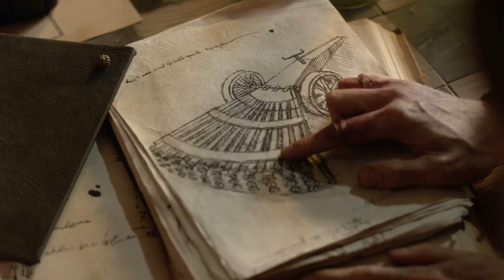Da Vinci's Demons: Pre-MIPTV trailer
The Starz Original Series, "Da Vinci's Demons", will debut at MIPTV's 2013 World Premiere TV Screening in Cannes, France. International buyers will get an exclusive preview of the first episode of the eight-part series in the Palais des Festivals' Grand Auditorium on Monday 8 April.

The screening of "Da Vinci's Demons" will be followed by an on-stage conversation with writer and showrunner David S. Goyer, along with the series' principal cast members Tom Riley, Laura Haddock, Lara Pulver and Blake Ritson. The panel will be moderated by Julie Gardner, Executive Producer of "Da Vinci's Demons".

Produced by Adjacent Productions for Starz, Da Vinci's Demons is being sold internationally at MIPTV by BBC Worldwide.